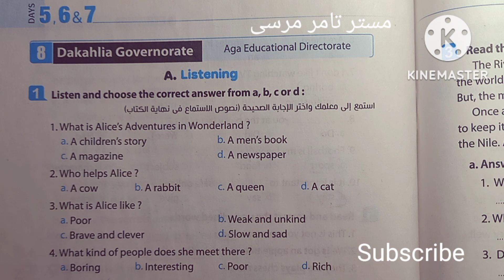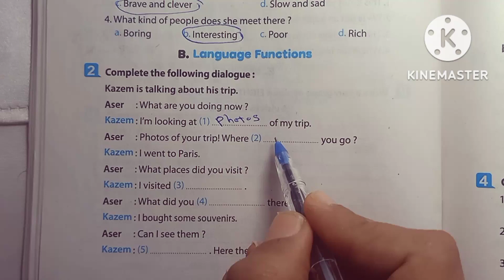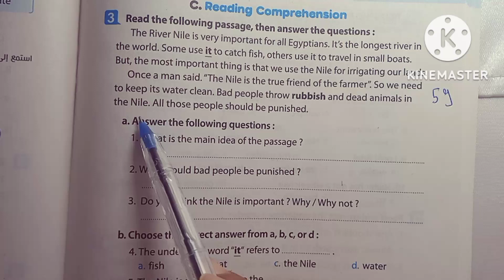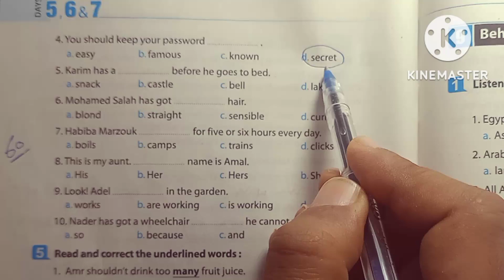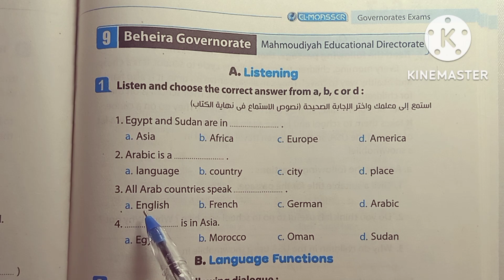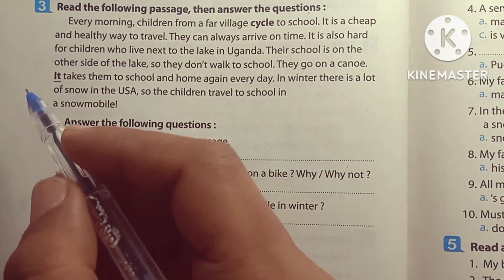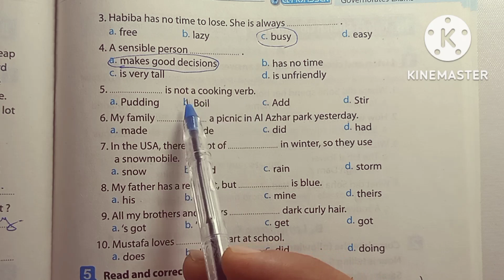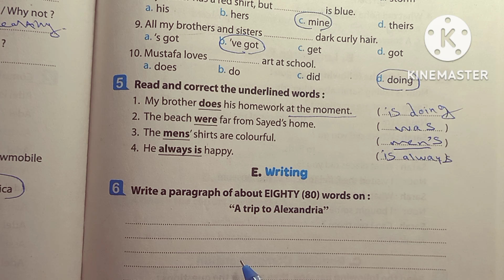امتحانات لغه انجليزيه الصف الاول الاعدادي امتحانات المحافظات الدقهليه و البحيرة كراسة المعاصر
حل تدريبات كتاب المعاصر انجليزي للصف الاول الاعدادي الترم الاول ٢٠٢٣ حل اسئله كتاب المعاصر انجليزي الترم الاول 2023
انجليزي اولى اعدادي انجليزي اول اعدادي انجليزي سنة أولى انجليزي المعاصر انجليزي كتاب المعاصر لغة إنجليزية المعاصر لغة إنجليزية كتاب المعاصر Moasser
حل كتاب المعاصر أولى اعدادي انجليزي 2023 حل تدريبات المعاصر حل tests
اجابات كتاب المعاصر انجليزي انجليزي
English المعاصر
مستر تامر مرسى حل كتاب المعاصر انجليزي
مستر تامر مرسى حل تدريبات المعاصر انجليزي
مستر تامر حل وشرح المعاصر
شرح انجليزي الترم الاول
شرح انجليزي المعاصر مستر تامر مرسى